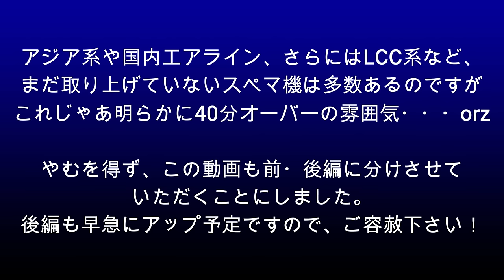【成田空港】これってもしかしたら需要回復の証拠!? 2024年4〜6月に飛来したスペマ（特別塗装）機たちをまとめてみた・その1【Special Livery】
4月に入り、成田も夏スケジュールへとスッパリ衣替え！ニュージーなどのようにシーズン終了ということで減便となったエアラインもあるものの、基本的には需要増加に対応する形で増便や復便などが多く見受けられる季節なのでございます。また、年度替わりということもあってか、特別塗装機たちの布陣に関しても、入れ替わりが多いような少ないような・・・。
ということで、今回は3ヶ月に1度の恒例となりました”スペシャルマーキング”特集！今回は、2024年4月〜6月の間に撮影した映像素材の中から、成田の空を彩った特別塗装機たちの姿をまとめてみました。この企画動画内で何度も登場してくれていた”定番”スペマ機が運航を終了してしまったかと思えば、新たな定番となることを予感させられるようなスペマ機がデビューしたり、この時期の成田はまさに”衣替え”のシーズンなのかも知れませんね。
また、運用とコンフィグとの兼ね合いで、JALやANAの特別塗装機たちが軒並み羽田運用へと入ってしまい、成田もすっかり寂しい状況となってしまっていましたが、その傾向にもちょっとした変化が出始め、去年であれば見るに見られなかったシップの姿を見かける機会も出始めています。こうした傾向も本当に嬉しく、そして”賑やかな未来”を予感させるものかも知れませんよね。
てなワケで、2024年冬〜初春の成田を彩った特別塗装機たち・・・。ゴールデンウィークや夏休みなど、これから先のさらなる回復、そしてその先の発展を祈りつつ、どうぞお楽しみ下さいませ。